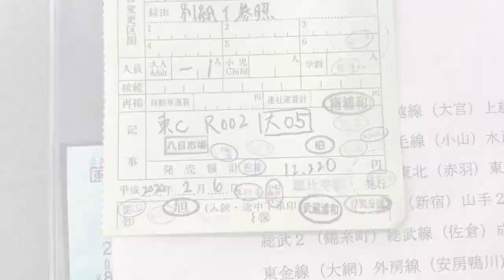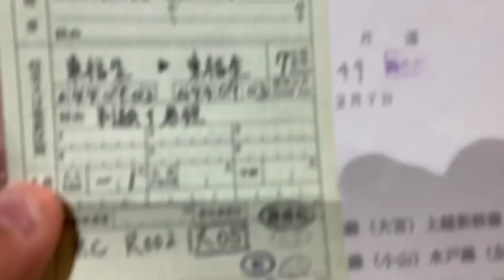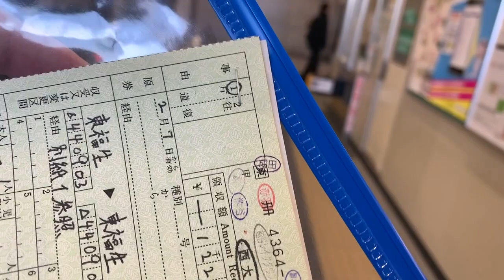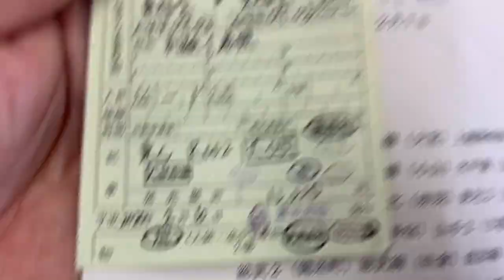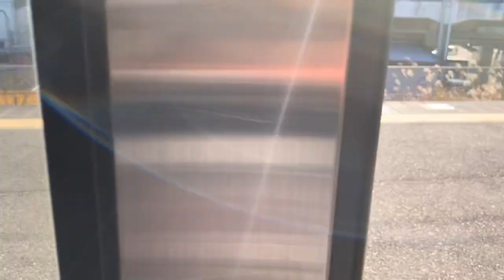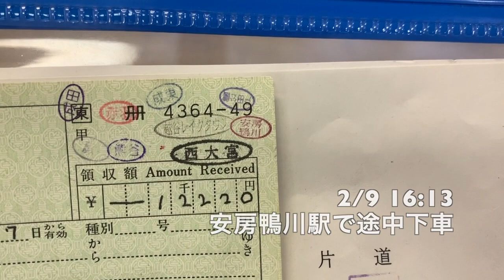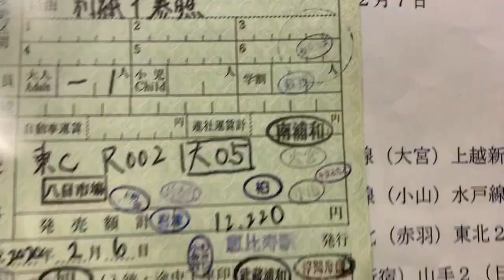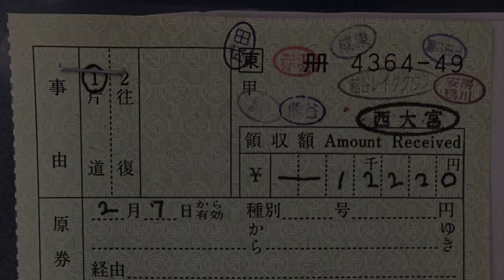【#0241】東京近郊区間最長Ｏ型ルートきっぷの旅＃2：赤羽→南船橋まで４７３．８ｋｍを乗車、房総一周しつつ途中下車印収集【大人の休日倶楽部割引】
「複乗なし東京近郊区間最長Ｏ型ルート」1018.4kmを新幹線経由の乗車券にして途中下車しながらまわる旅の2日めは、1日めから中断していた赤羽駅に早朝に向かい、そこから房総半島一周を途中下車印頂戴しつつじっくり行いました。かつて「八場市場」というエラー印だった八日市場駅ではそのエラー下車印が封印され駅名小印代用orz、しかし旭駅の下車印が新調されてたりして有意義な収集となりました。途中、旧大網駅も堪能。